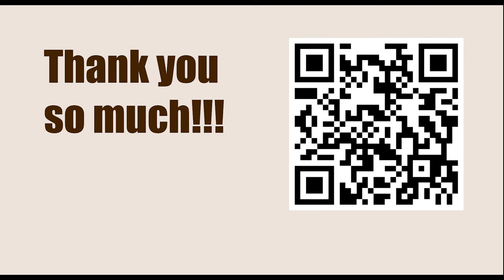Richard Reti vs Akiba Rubinstein, Goeteborg 1920 || ISRAEL GELFER (Positional Chess)